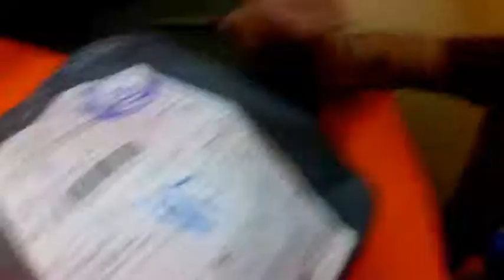Unboxing k150 programmer from banggood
Venson video